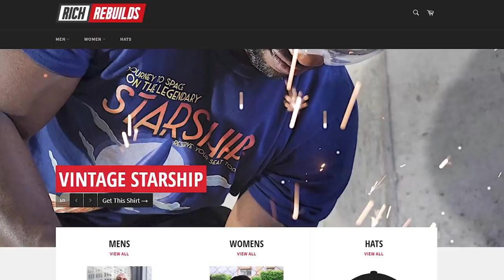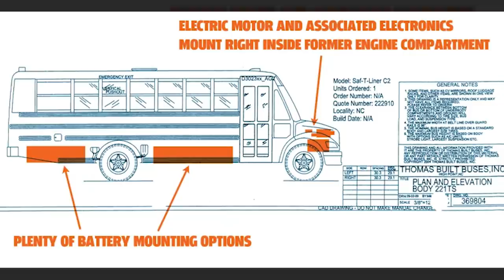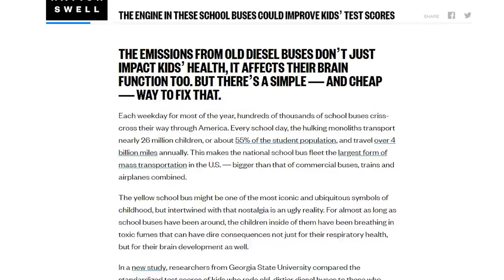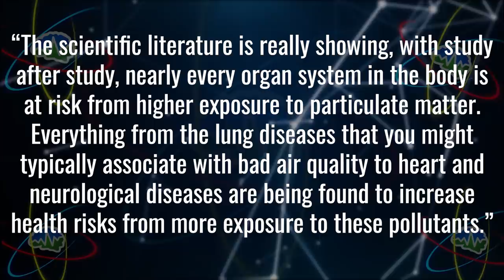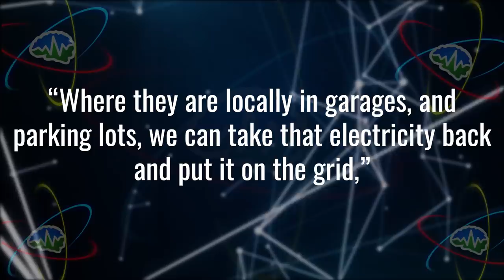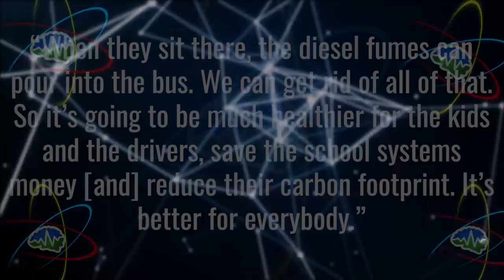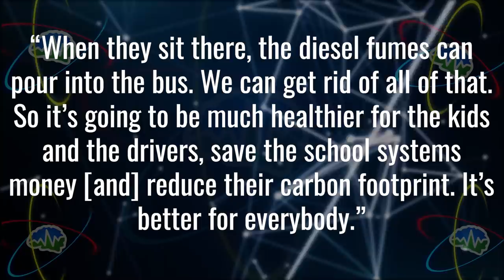The Magic School Bus | In Depth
On today's episode of "In Depth" Zac & Jesse talk about how converting school buses to electric could have a much bigger impact on our world than you think...